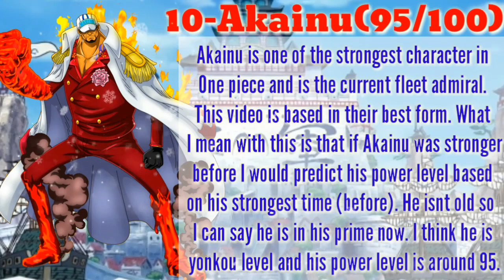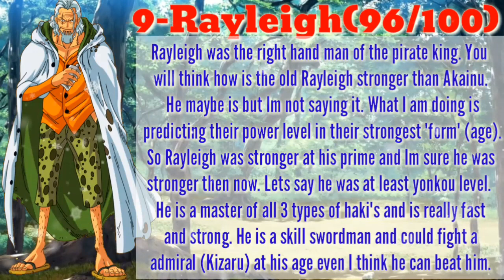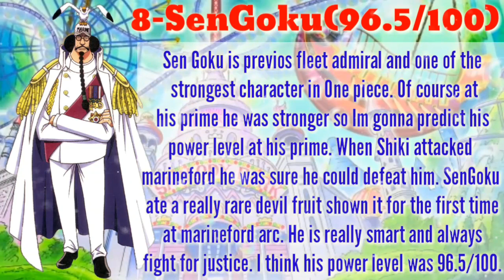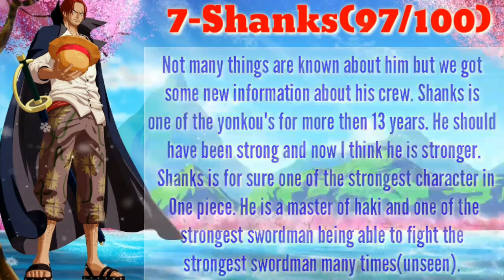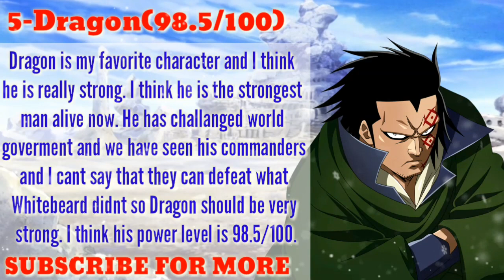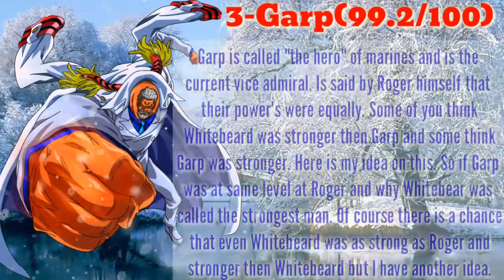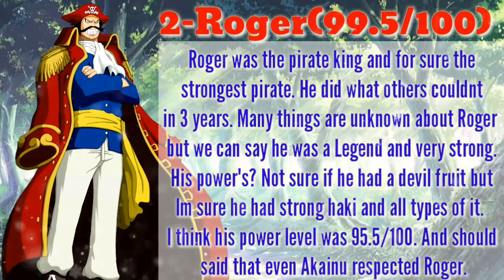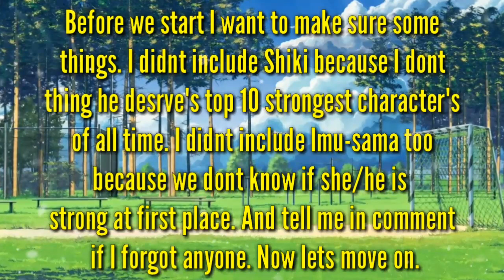Power Level's Of Strongest Character's - One piece chapter 917+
BFuXjM&t=2s

Power level of strongest character's - One piece chapter 917+

Strongest character's power level's In One Piece.